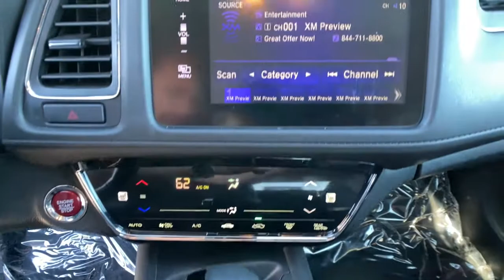2017 Honda HR-V Carson City, Reno, Lake Tahoe, Northern Nevada, Susanville, NV H21885A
Used 2017 Honda HR-V available in Carson City, Nevada at Michael Hohl Subaru. Servicing the Reno, Lake Tahoe, Northern Nevada, Susanville, NV area.
2017 Honda HR-V EX-L Navi - Stock#: H21885A - VIN#: 3CZRU6H71HM711306

2017 Honda HR-V EX-L w/Navigation**CARFAX CLEAN**, **CARFAX ONE OWNER**.CVT AWD 1.8L I4 SOHC 16V i-VTEC 27/31 City/Highway MPGAwards: * 2017 KBB.com Brand Image Awards * 2017 KBB.com 10 Most Awarded BrandsKelley Blue Book Brand Image Awards are based on the Brand Watch(tm) study from Kelley Blue Book Market Intelligence. Award calculated among non-luxury shoppers. Kelley Blue Book is a registered trademark of Kelley Blue Book Co., Inc.This vehicle comes with a 90 day or 3,000 mile limiited powertrain warranty!! This vehicle is NOT sold as-is!!!Reviews: * Easily accommodates five average-sized adults; clever cargo solutions make it more versatile than rivals; excellent fuel economy figures; outward visibility is unobstructed. Source: Edmunds